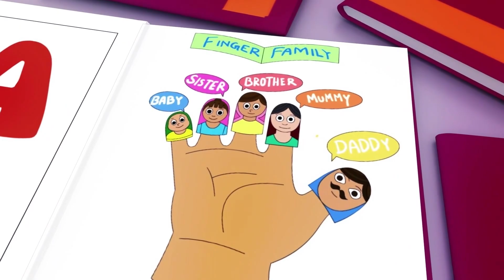Wheels on the Bus - Baby songs - Nursery Rhymes & Kids Songs